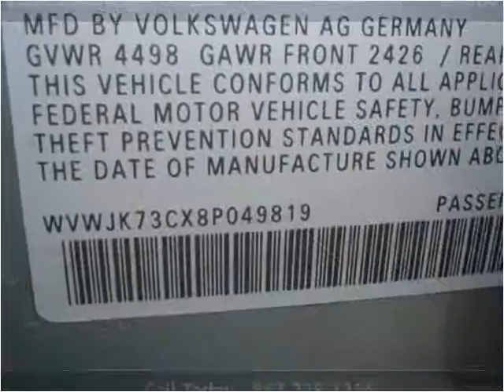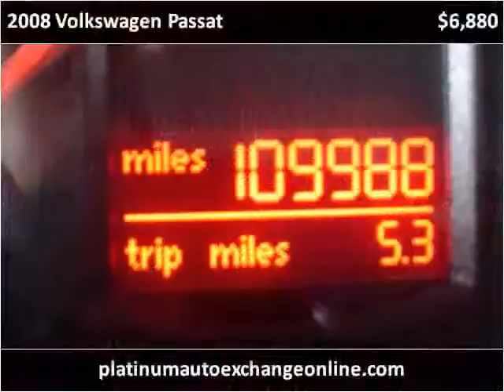2008 Volkswagen Passat Used Cars Mount Prospect IL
This 2008 Volkswagen Passat is available from Platinum Auto Exchange.